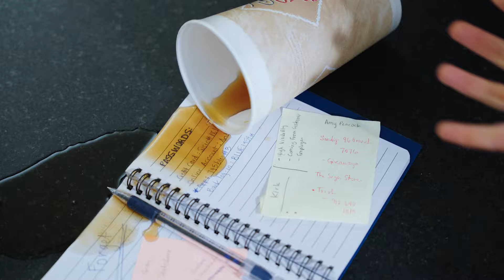One Login, One Place - Keep Your Accounts Together with Morris Bank 1A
You probably have your accounts in too many places. Wouldn’t it be great if you could just have everything in one place? At Morris Bank, you can have all your accounts in spot: checking, savings, credit cards, and loans. One place, one login, no hassle. Never miss a payment again just another reason it pays to bank blue!